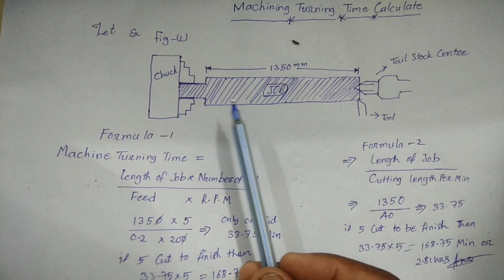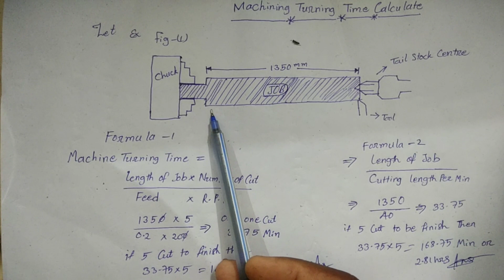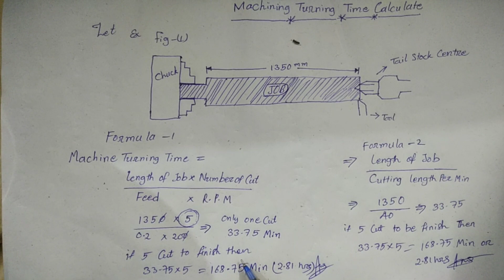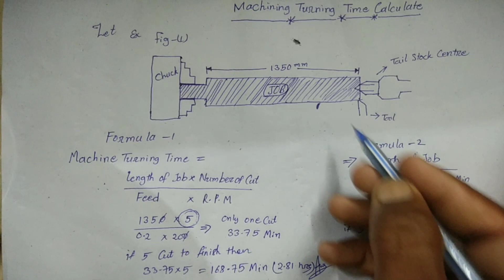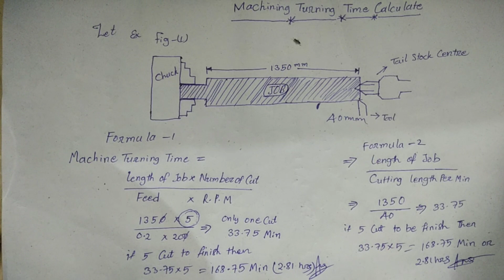Turning Time On Lathe Machine // एक जॉब का टर्निंग समय कैसे निकाले // Time Taken Facing & Tutning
Dosto is video me apko pura pata chalega ki ek job ka turning time taken kaise nikaala jata hai, so , video ko pura dekhe,

Mujhe aasa hai ki apko pura samajh aa jayega,

Agar kahin doubt hota hai to aap mujhe coment kare.

Video achcha lage to apne dosto k sath zaroor share kare. Jisse ki apke sathi ko bhi help mil sake,

. Time taken formula,